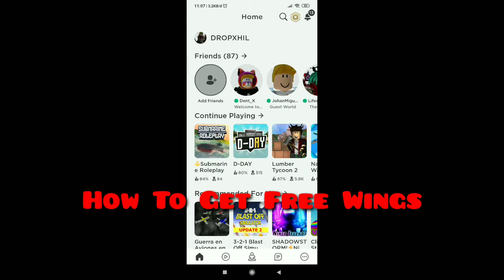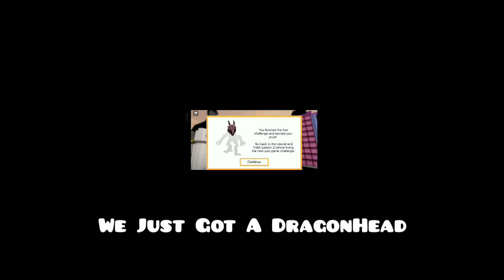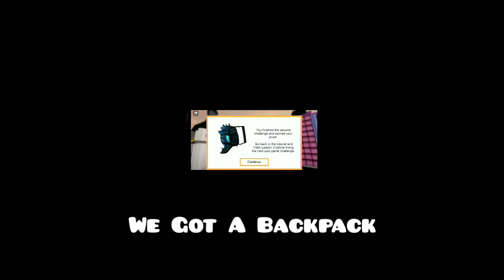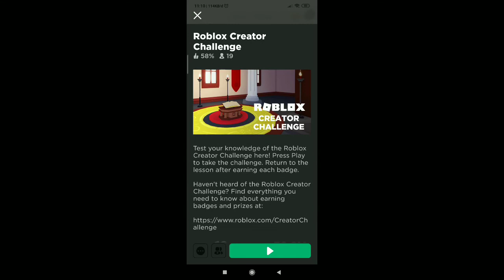How To Get Free Wings | Roblox